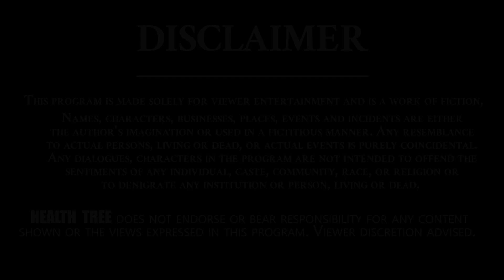కంటి చూపును పెంచుకునే అద్భుతమైన అవకాశం | Akshi Tarpanam - Eye Massage | Dr. Suchitha | Health Tree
Name : Dr. CH Suchitha
Adress : 1st Floor, Sri venkateswara Nest, Siddardha Degree College Opposite, Hyd, 500073